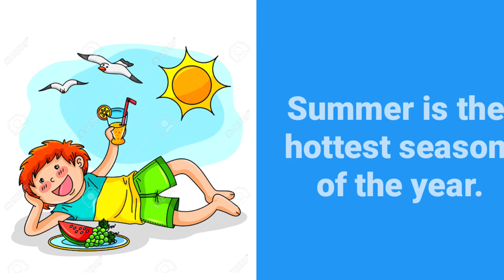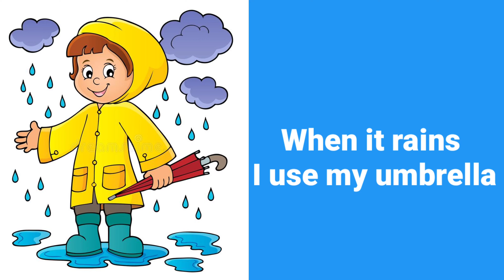Four seasons for kids | weather vocabulary | four seasons in a year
In this video we will learn about the seasons
Seasons are four different times during the year with different types of weather. The four seasons are called spring, summer, autumn, and winter. Seasons change throughout the year because of the way the earth moves.
@Hafsu kids tv